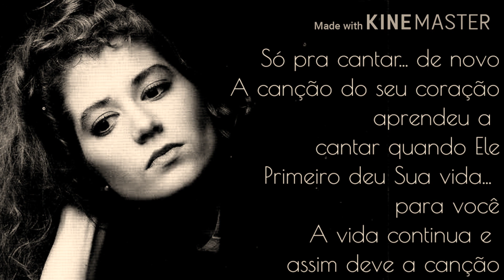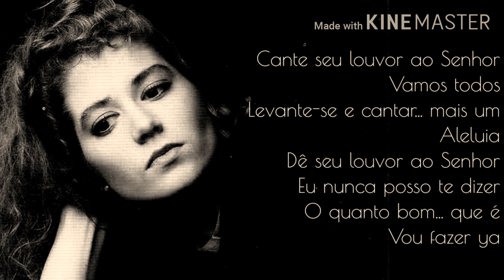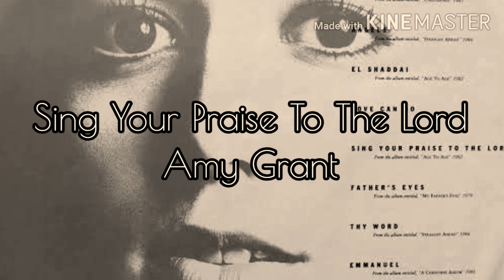Sing Your Praise To The Lord - Amy Grant (TRADUZIDO/LEGENDADO)